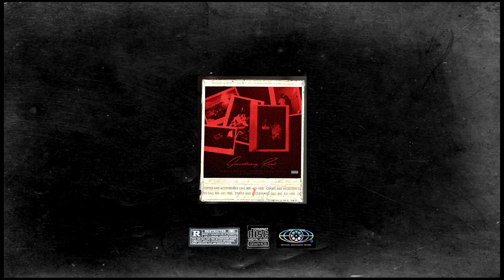(free) bryson tiller x drake ft. tory lanez type beat "lieutenant" (throwaway)